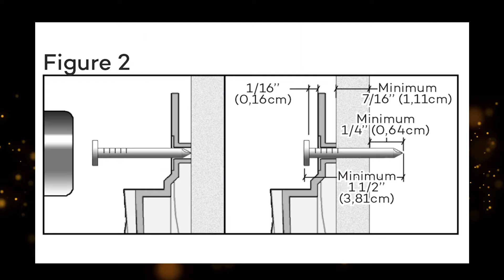Pu stone wall panels India price | best wall panel option then UV marble sheets, WPC louvers ?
Hello friends, if you want to give a very luxurious look to your walls and want your house to look very luxurious and beautiful, then you can go towards the option of wall panels, which is one of the most traded and beautiful options. What is PU Stone Wall Panel. So today we will know how much it will cost us to install Pu Stone Wall Panel and how it is installed, whether you should get it installed inside your house or not, we will talk about such important things in today's video.